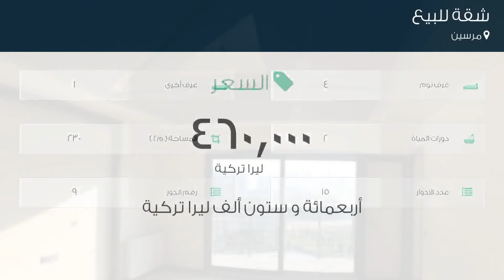شقة للبيع في مرسين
تفاصيل العرض:-

رقم: 4741774

ميزات:-

4 الغرف, 1 غرف أخرى, 2 عدد دورات المياه, 15 عدد الأدوار, 9 رقم الدور, غاز, سكني, صالة